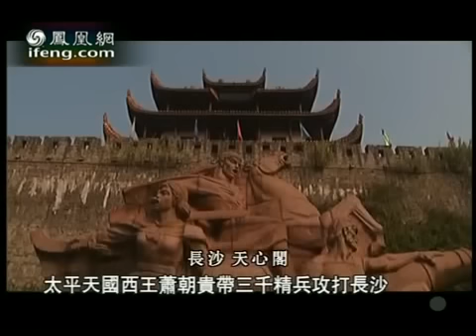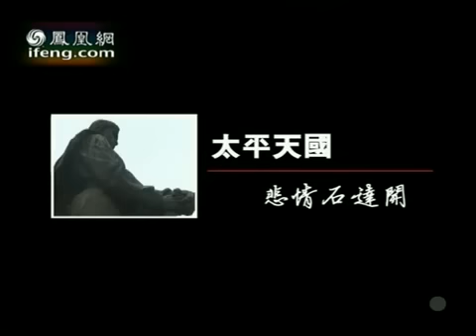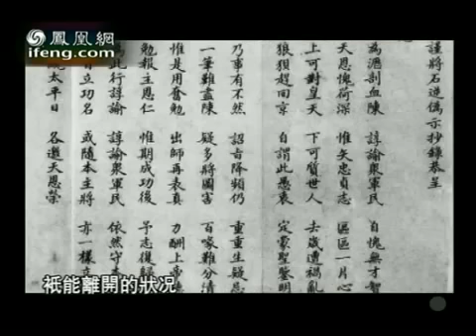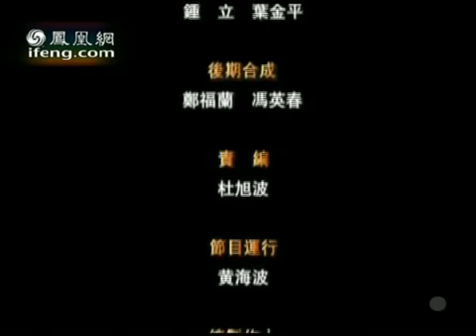太平天国， 第九集，《悲情石达开》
太平天国

太平天国运动，是19世纪中叶中国的一场大规模反清运动。1850年末至1851年初，由洪秀全、杨秀清、萧朝贵、冯云山、韦昌辉、石达开组成的领导集团在广西金田村发动对满清朝廷的武力对抗，后建国号"太平天囯"，并于1853年攻下金陵，号称天京（今南京），定都于此。1864年，太平天囯首都天京陷落，洪秀全之子兼继承人幼天王洪天贵福被俘虏。1872年，最后一支打着太平天囯旗号作战的太平军部队，翼王石达开余部李文彩，在贵州败亡。因清朝推行薙发易服，太平天囯均不剃发、不结辫，披头散发，故太平军一众均被称作"长毛"。